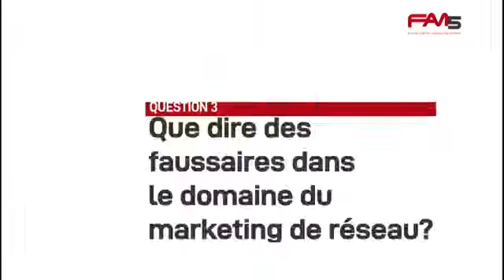AVP FOFANA explique Comment reconnaitre une compagnie de marketing de réseaux ou de vente directe